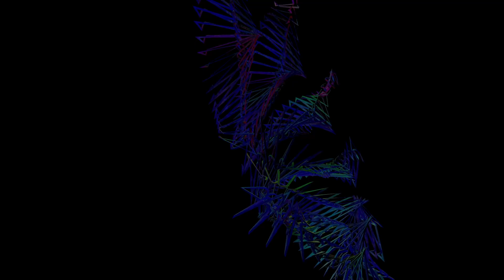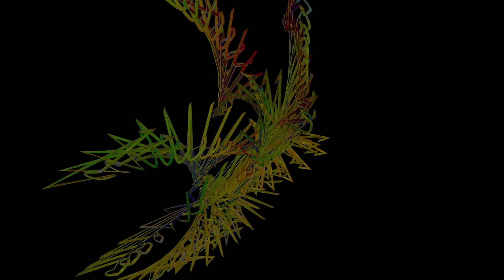Luzcid - Liquid Lightning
song credit to luzcid